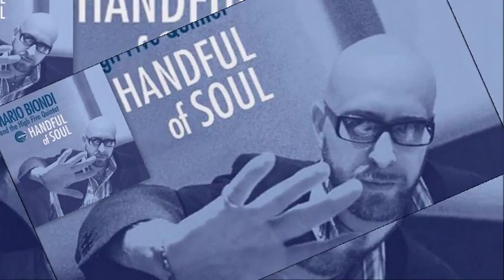A Child Runs Free ♫ Mario Biondi and The High Five Quintet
From album «Handful Of Soul» 2006 Schema Records
Written By: Jaribu Shahid, Kamau Kenyatta
Arranged By:Luca Mannutza, Pietro Ciancaglini
Producer:Edizioni Ishtar, Luciano Cantone

Credits

Double Bass – Pietro Ciancaglini
Drums – Lorenzo Tucci
Percussion – Sandro De Bellis
Piano – Luca Mannutza
Tenor Saxophone – Daniele Scannapieco
Trumpet, Flugelhorn – Fabrizio Bosso

Born Mario Ranno on January 28, 1971 in Catania (Sicily), Mario Biondi is an Italian jazz-soul vocalist born of artistic stock in the Sicilian city of Catania. His great grandfather was a respected painter, his grandmother a singer, and his father a popular songwriter. Biondi sang throughout his childhood, first performing in public at age 12 in church, and soon singing in public squares before hundreds of people. From there he competed in the Festival della Canzone Siciliana, taking third place. Biondi's musical pursuits earned him the opportunity to perform alongside such Italian vocal greats as Califano, Bongusto, and Fiorello, as well as American legend Ray Charles. As word of his talent and skill got out, Biondi found himself collaborating with groups like the Change, Mario Brothers, and Funky Company on recordings and tours. Given his powerful and unique voice, it was not long before Biondi was encouraged to pursue a solo career. Featuring material inspired by American R&B artists like Lou Rawls, Luther Vandross, and Donny Hathaway, Biondi's debut record was released in 2006 on the boutique label Family Affair. Handful of Soul featured the single "This Is What You Are," which went immediately into heavy rotation throughout Italy and, thanks to British DJ Norman Jay, the U.K. A year later, Biondi performed the song at the Sanremo Festival in Italy, bolstering the record's popularity and helping to push it into Billboard's European Top 100 chart. Biondi's material continued to be popular; his 2009 album If was a big hit in Italy, reaching number two and selling three-times platinum. During the 2010s, his popularity crested with his first number one album, Sun, released in 2013. Produced by Biondi along with Jean Paul Maunick of Incognito, it featured an array of big-name guests and influences: Leon Ware, Chaka Khan, Al Jarreau, and James Taylor. It charted for over a year in Italy.